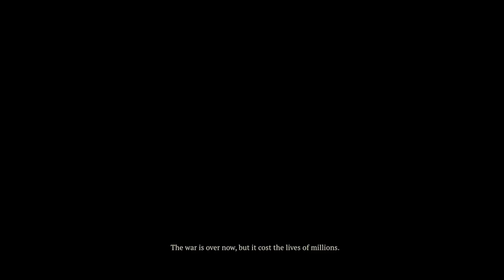IRON HARVEST GAMERPLAY Walkthrough Part 1 – Main Campaign Iron harvest gamerboy gameplay